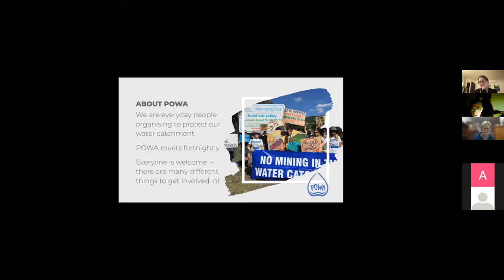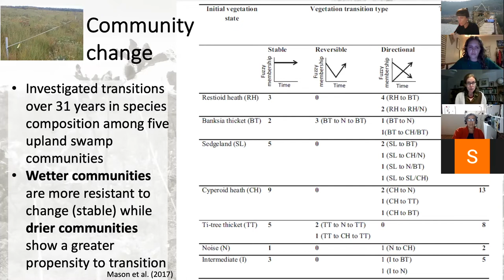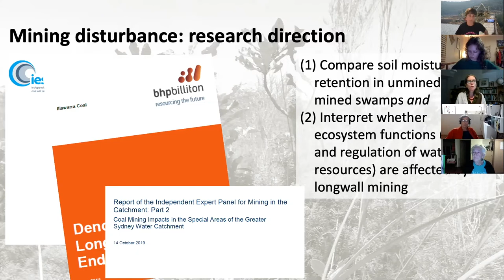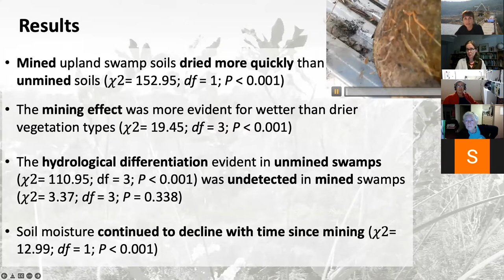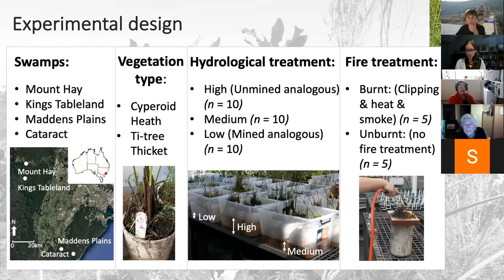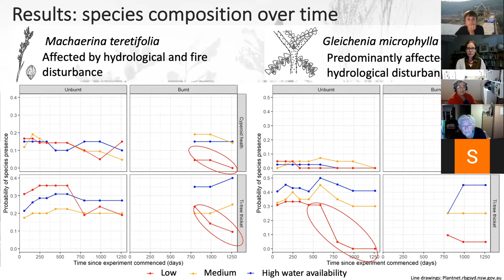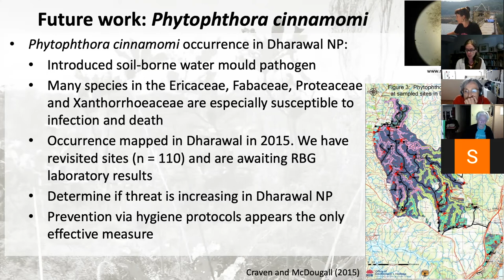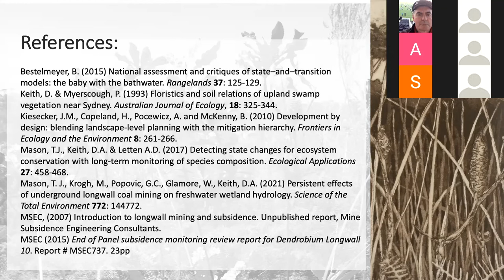POWAtalks - The Essential Importance of Swamps with Dr Tanya Mason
Did you know? Coastal upland swamps are linchpins in essential ecosystem functions and biodiversity conservation. Dr Tanya Mason talks in this presentation from April 6th 2022 about essential importance of upland swamps to the Sydney-Illawarra Water catchments. They capture and store rainwater, then release water slowly as base flow in dry periods. They level out storm hydrographs and extract excess nutrients in turn supporting and protecting Sydney’s potable water supply. Swamps capture large amounts of carbon through the accumulation of humus and peat and support unique biodiversity.

Long-wall mining dries out and reduces the biodiversity of upland swamps. There is no evidence that swamps ever recover. There are no known methods of rehabilitation. The best way to protect these crucial water capturing ecosystems is to stop long-wall mining.

ABOUT POWAtalks:
A series of bite-sized talks with leading researchers on the wonders of the Greater Sydney water catchment and why it's worth protecting.

**We acknowledge the land that we live, work and join together to protect is stolen land. We pay our respects to elders past and present, and stand in solidarity with Dharawal, Yuin, Wodi Wodi, Gundungurra and all First Nations people fighting for justice and self-determination.**